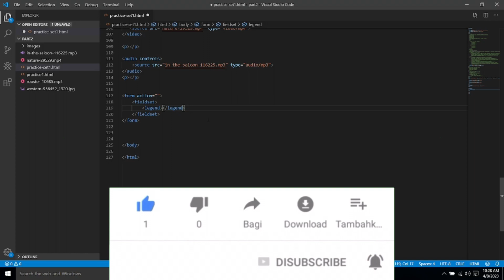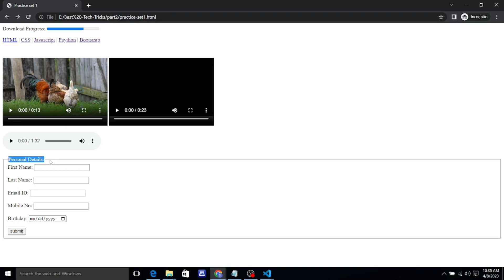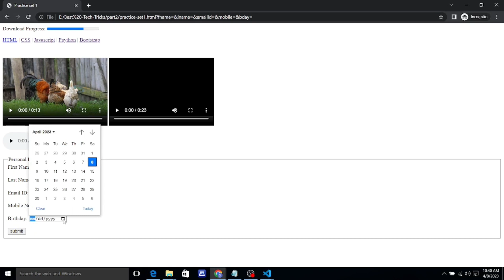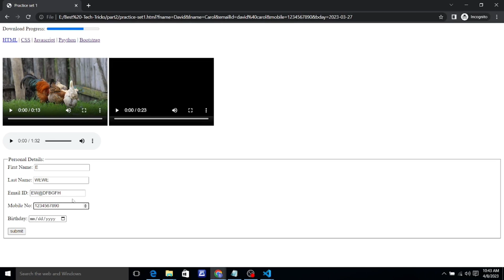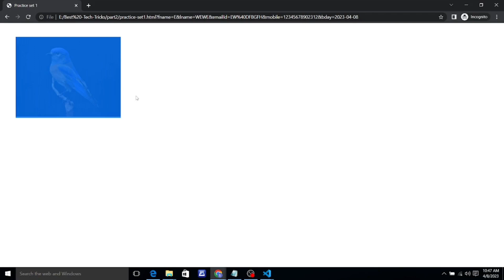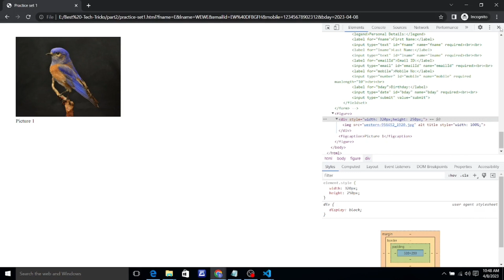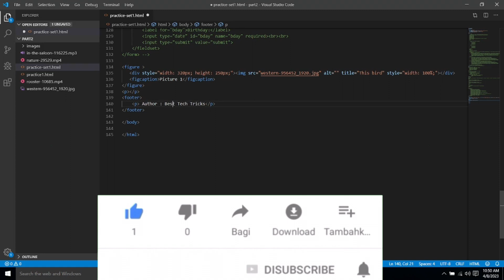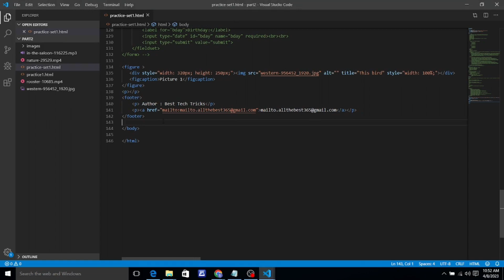Web Development Complete Course HTML. CSS, Java Script, JQuery and Bootstrap : Part 7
Complete Web Development course with best HTML, HTML5, CSS, CSS3, jQuery Latest, JavaScript, Bootstrap Latest, Material. If you learn this course you will get internship / placement and professional.

Learn HTML CSS JS in this Video, we will see how to create beautiful websites using above code. HTML is the language used for website design.